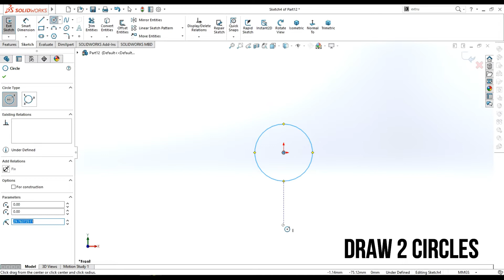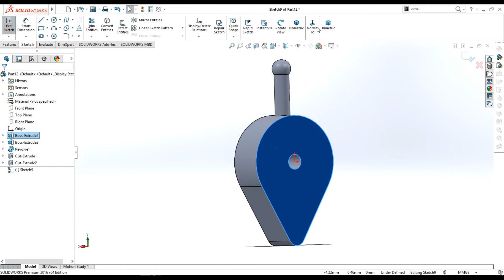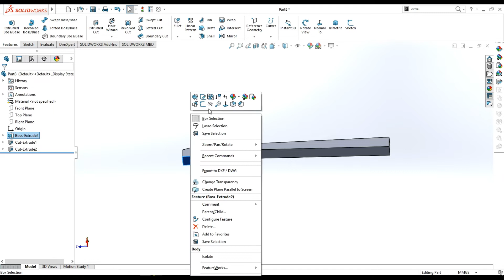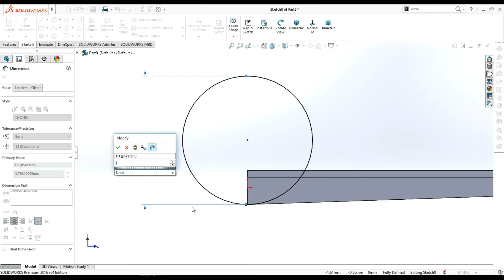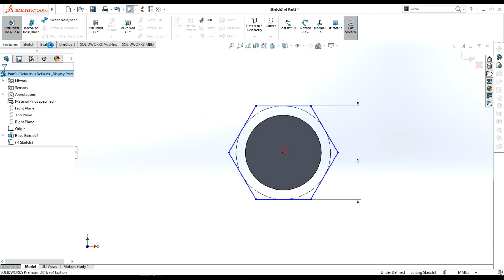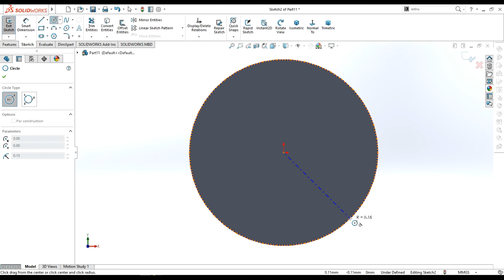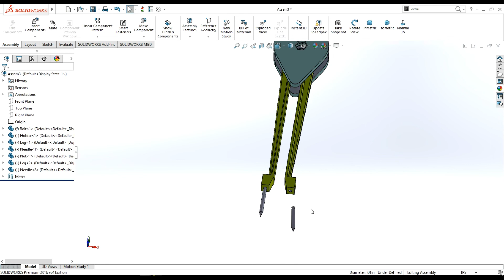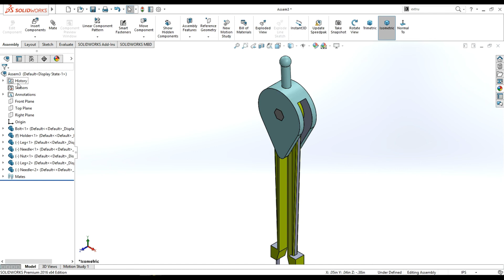3D Model of Compass | SOLIDWORKS Exercise - 19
In this video, we will make a 3D model of compass. First, we will make parts one by one then we will assemble them. there are about five parts of this compass which are written as below;

1)Holder
2) Leg
3) Bolt
4) Nut
5) Needle

Following command are used in this exercise;
1) Extrude Boss/Base
2) Extrude cut
3) Draft Command
4) Revolve command
5) fillet command
6) Different types of Mates

If you guys have any type of question or suggestion then plz share in comments.